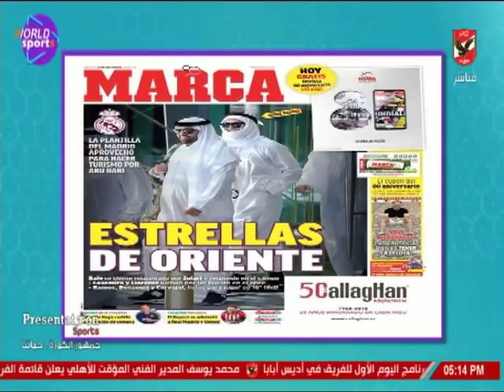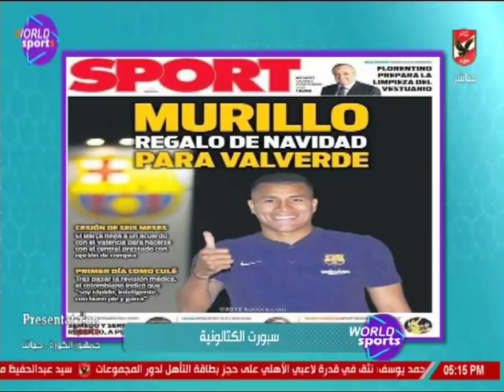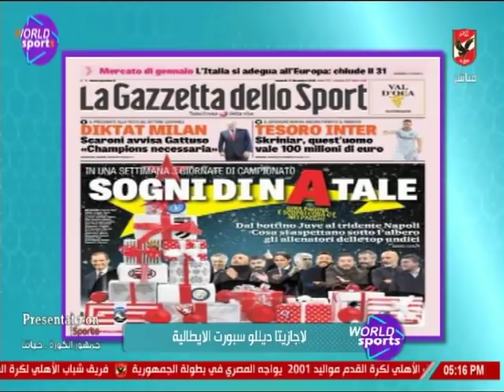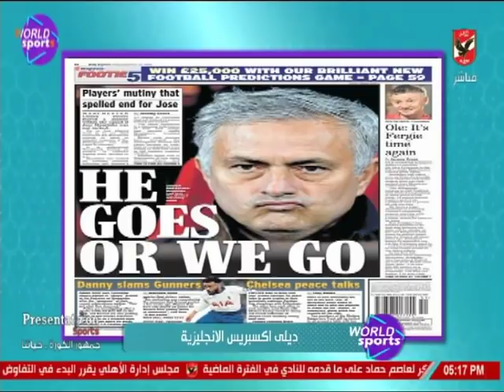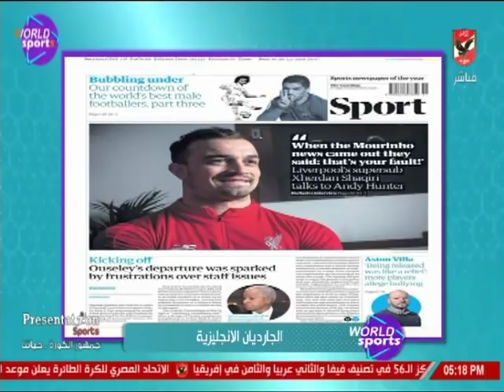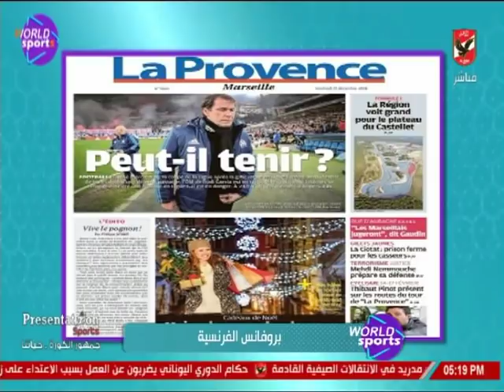عمر ربيع ياسين يستعرض ابرز عناوين اغلفة الصحف العالمية